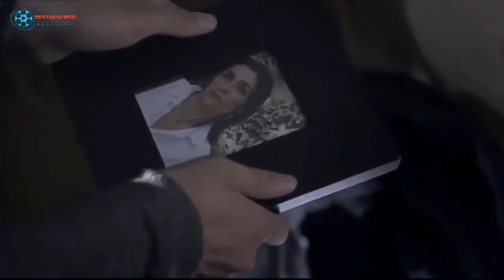Phim lẻ phiêu lưu mạo hiễm hay